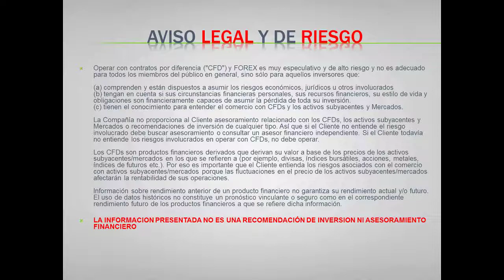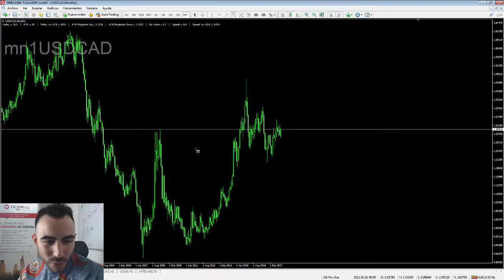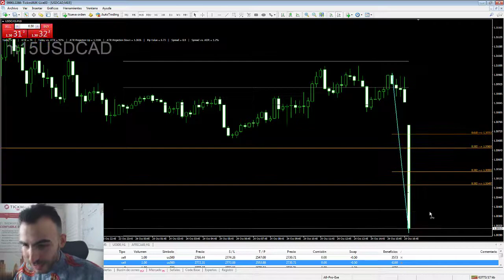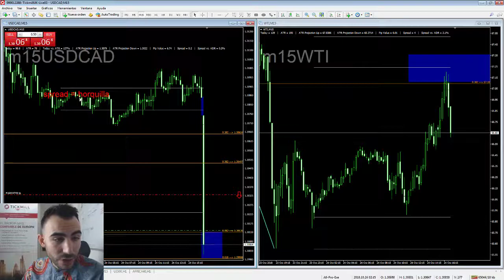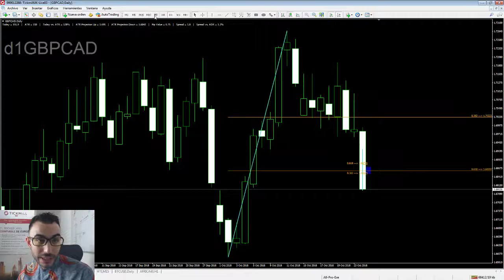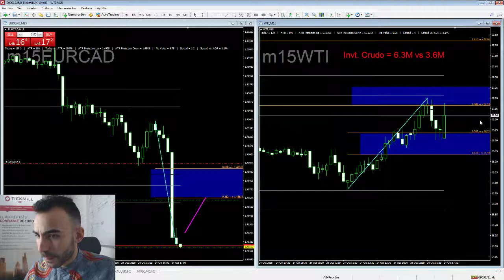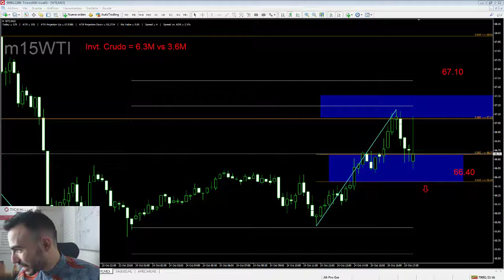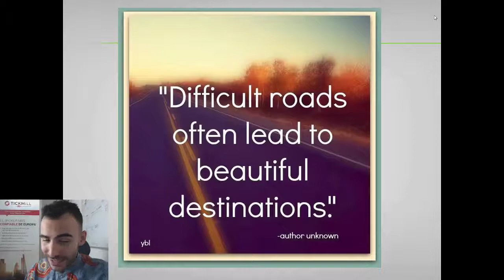Cobertura de Noticias: Tipos de Interés del CAD - 24 Octubre 2018